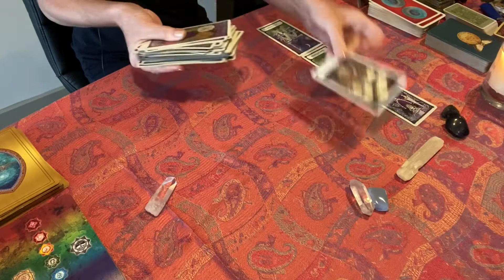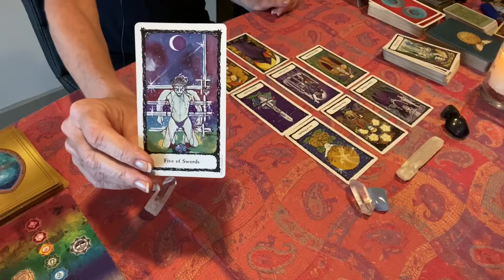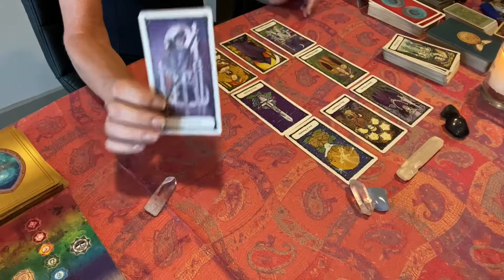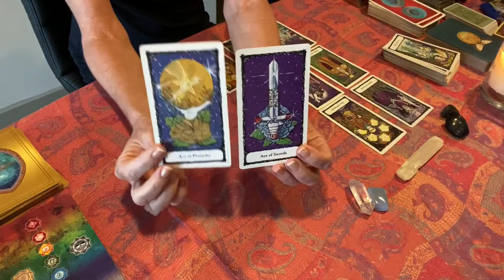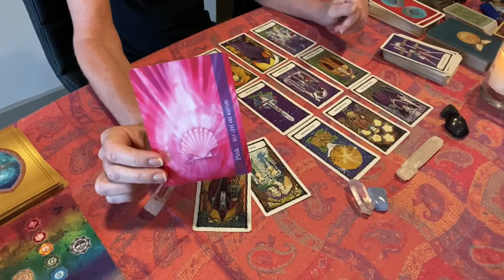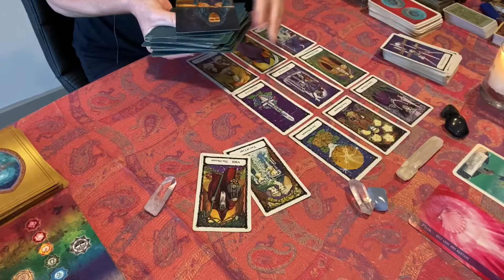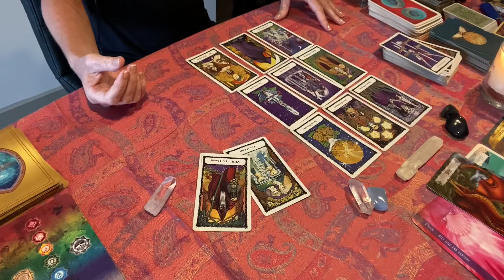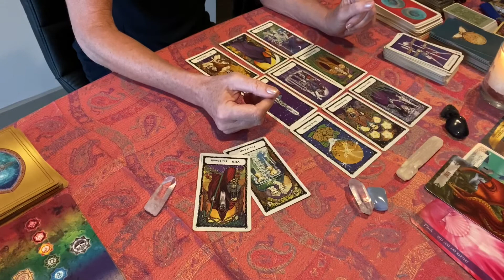Gemini February Reading